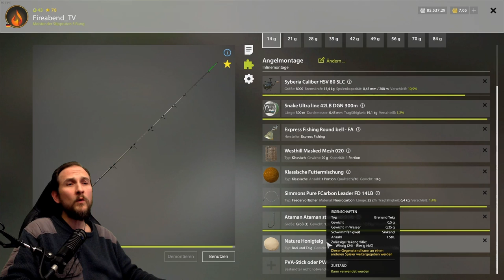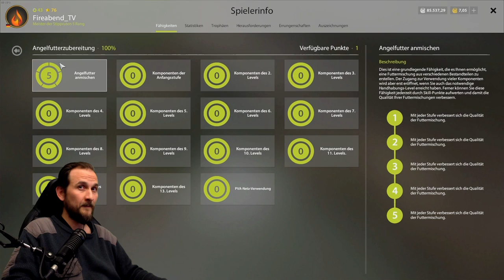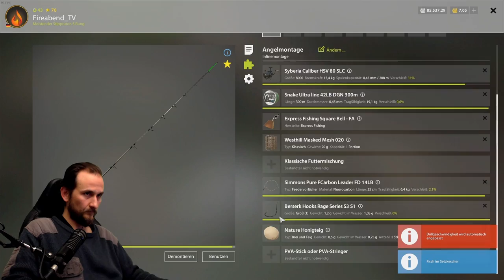Russian Fishing 4 - Alte Festung - Schleie, Köder und Spots